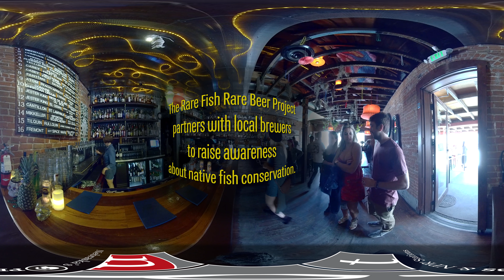Fishes' Brew - 360° | Watershed | PBS and Nebraska Public Media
Water is used in every step of the beer making process, but only a small amount makes it into the bottle. The impact of the craft beer industry on water resources is an industry-wide concern. Meet the brewmeisters of Baere Brewing Company in Denver, Colorado, and the founder of the Rare Fish Rare Beer Project as they team up to give back to the resource and raise awareness about the endangered fish species that inhabit their watershed.

Teachers can find related materials for teaching about the Platte River Basin in the classroom